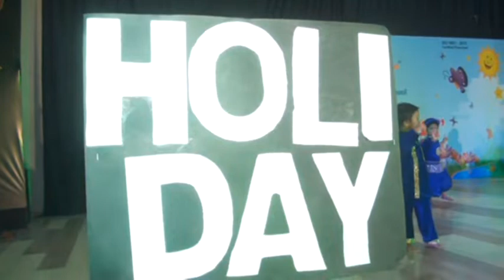"Aaj Hai Sunday", performed by Junior Galaxy School, Nursery Students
"Aaj Hai Sunday", performed by Nursery Students of Junior Galaxy Foundation School at Annual Function "Aarambh-2019". Kolar Road, Bhopal, 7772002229,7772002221, Play School, Pre School.